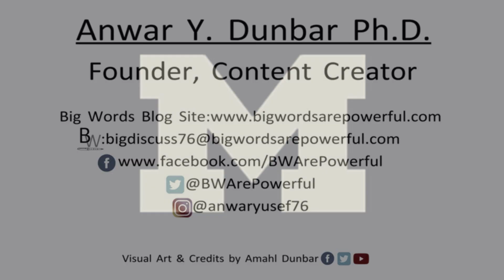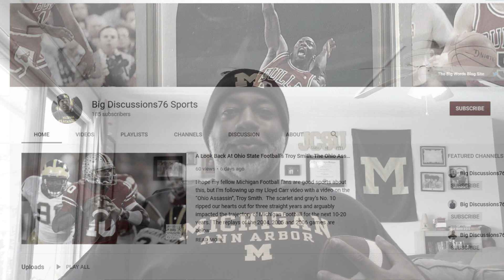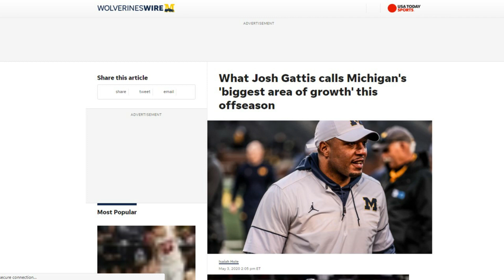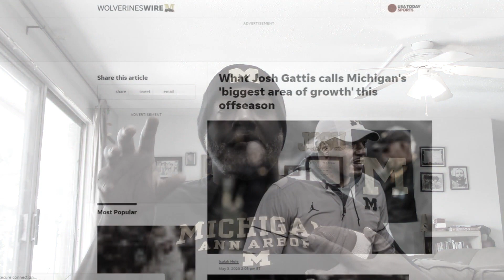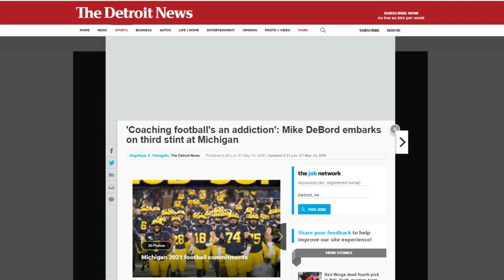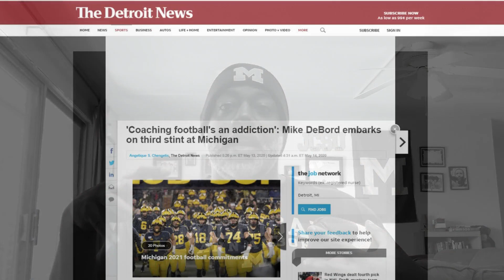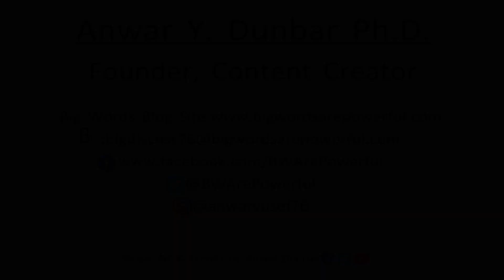What Michigan Football’s Josh Gattis Is Happy About And Help On The Offensive Staff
In this video I discuss something that Michigan Football’s Josh Gattis is happy about and Mike Debord’s return to the maize and blue’s sidelines.  The articles I discussed in this video are below:

What Josh Gattis calls Michigan’s ‘biggest area of growth’ this offseason

‘Coaching football’s an addiction’: Mike DeBord embarks on third stint at Michigan